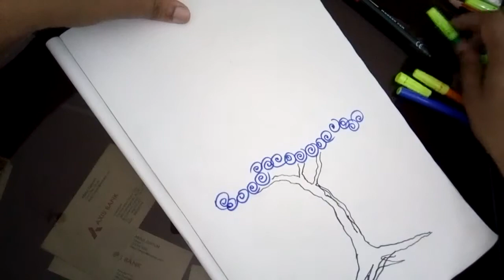simple drawing with karim art